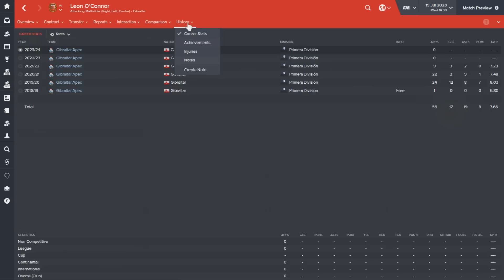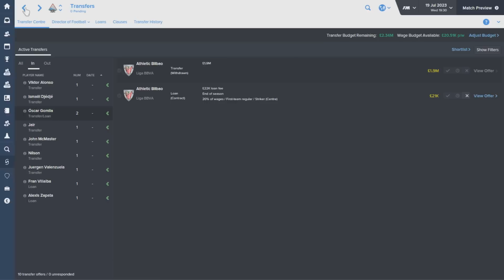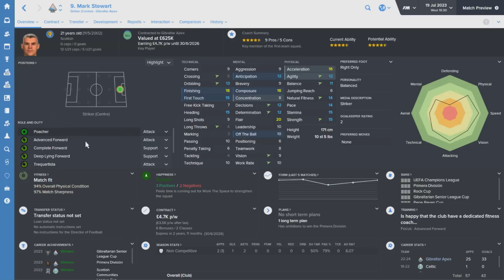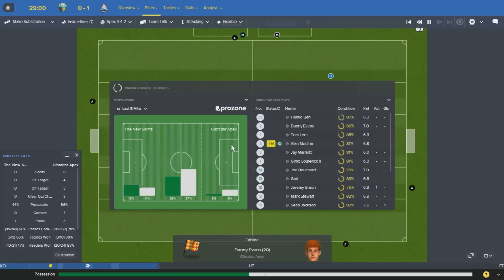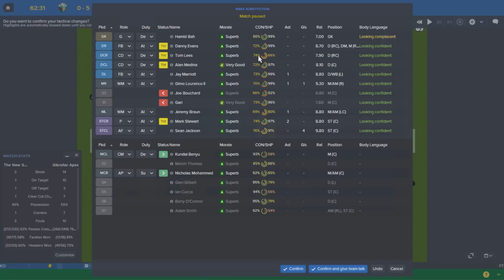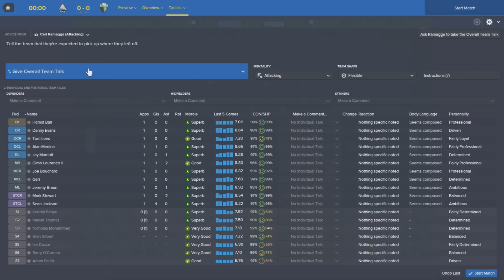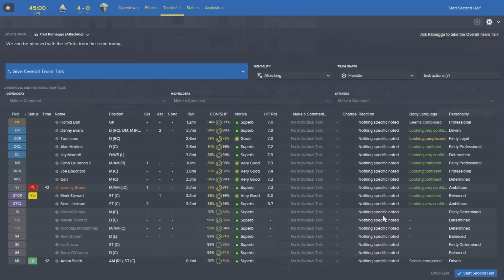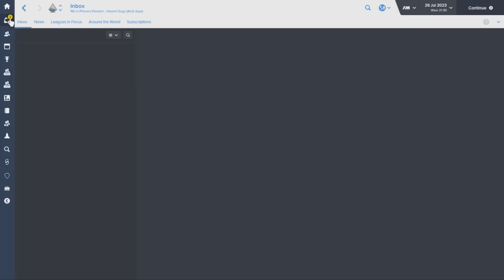The Rise To Glory - Episode 61: Season 9 Begins | Football Manager 2016